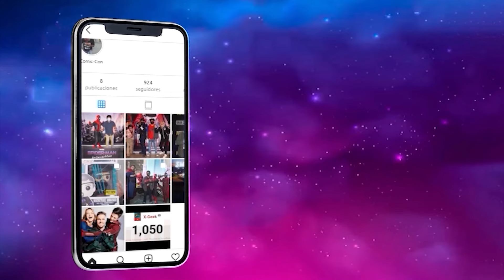Mis Aventuras con Superman | Temporada 2 (Capitulo 1 y 2) : Resumen en 1 video